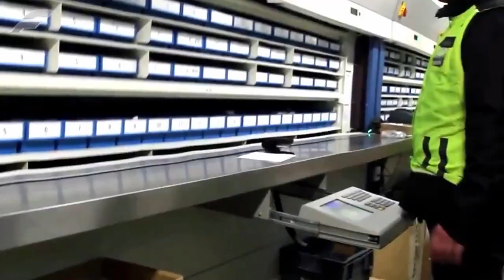Fowlers Parts Video Story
What happens when you order a product from Fowlers Parts. From order to dispatch.